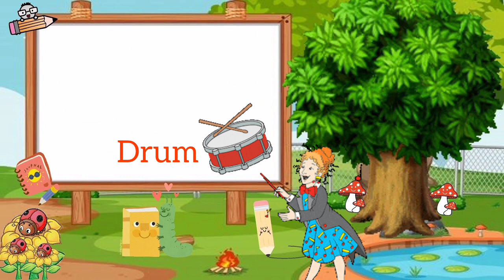ABC Phonics Song 2 with TWO Words in - A For Apple - A For Ant ۔ ABCD Songs With Number Songs..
ABC Phonics Song 2 with TWO Words  in - A For Apple - A For Airplane۔ ABCD Songs For Alphabet - ABC

A a For Apple / B b For Butterfly /abc Alphabet Song & Number Song / 3D ABC Nursery for Kids ryemcs.

A a For Apple / B b For Banana  / abcd Alphabet Song & Number Song / 3D ABC Nursery for Kids ryemcs.

A a For Apple / B b For Banana  / abcd Alphabet Song And Number Song / 3D ABC Nursery for children

A a For Apple / B b For Banana / abcd Alphabet Song And Number Song / 3D ABC Nursery ryemcs

ABC Phonics Song 2 with TWO Words  in - A For Army - A For Airplane۔ ABCD Songs  With Number Songs..

ABC Phonics Song 2 with TWO Words  in - A For Army - A For Airplane۔ ABC Song With Number Song - abc

ABC Phonics Song 2 with TWO Words  in - A For Apple - A For Airplane۔ ABCD Songs Alphabet । ABCDEFGH

lABC Learn English Alphabet Song | ABC Song For Children | ABCD Alphabet  | A For Apple B For Banana

A a For Apple / B b For Ball abc song / abcd alphabet song / ABC Song for Children / 3D ABC Nursery

apcd song
abcd
abc song
alphabet song
alphabet
amall abcd
123song
abc 123
abc song super simple songs
abcd song
abcd song for baby
abc song
abcd song
abcd dong
abcd point song
abcd cartoon
abcd writing
abc
abcd rhymes
alphabet
alphabet alphabet
alphabet kartoon
alphabet song
alphabet song nursery rhymes jollibee
alphabet blocks
alphabet sounds
abcdefapcd song
abcd
abc song
alphabet song
alphabet
amall abcd
123song

apcd song
abcd
abc song
alphabet song
alphabet
amall abcd
123song
abc 123
abcd song
abc song
abcd song
abcd dong
abcd point song
abcd cartoon
abcd writing
abc
abcd rhymes
alphabet
alphabet alphabet
alphabet kartoon
alphabet song
alphabet blocks
alphabet sounds
abcdefapcd song
abcd
abc song
alphabet song
alphabet
amall abcd
123song
abc 123
abcd song
abc song
Motu Patlu
chidiya Rani
mogli